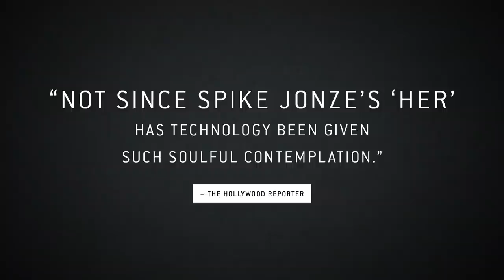Marjorie Prime Trailer | Out Now On Blu-ray, DVD & Digital HD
In the near future, a time of artificial intelligence: 86-year-old Marjorie (Lois Smith – East Of Eden) – a jumble of disparate, fading memories – has a handsome new companion (Jon Hamm – Mad Men) that looks exactly like her deceased husband Walter. This is a Prime, a holographic simulation programmed by Marjorie’s daughter (Geena Davis – Thelma & Louise) and her husband Jon (Tim Robbins – The Shawshank Redemption) to feed the story of her life back to her. But as their interactions develop it becomes clear that each of them has a very complex relationship with their shared histories, with each other, and with this new technology they’ve invited into their home.
Based on Jordan Harrison’s Pulitzer-nominated play, Marjorie Prime is an exquisite exploration of memory and identity, love and loss directed by Michael Almereyda (Experimenter) and featuring stellar performances from its all-star cast.